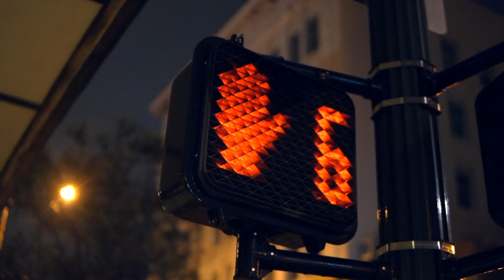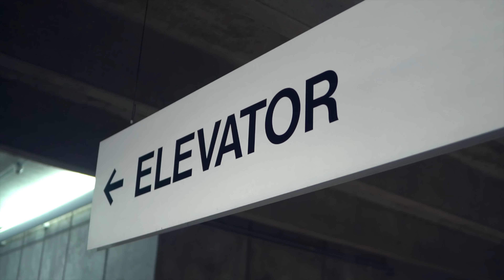OTL Beezy - Chicken (Official Music Video)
Connect with OTLBeezy